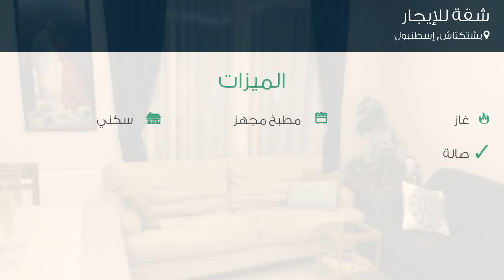شقة للإيجار في شارع Kozacık Sokak, بشتكتاش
تفاصيل العرض:-

رقم: 4796395

ميزات:-

3 الغرف, 1 غرف أخرى, 2 عدد دورات المياه, 5 عدد الأدوار, 2 رقم الدور, 2004 سنة البناء, غاز, مطبخ مجهز, سكني, حديقة, صالة